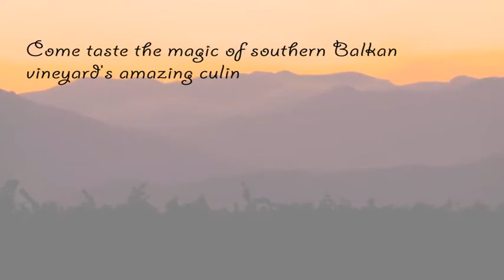Wine tasting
Why step into some over-trodden western Euro destination? Take a little step east to Montenegro and enjoy something new!